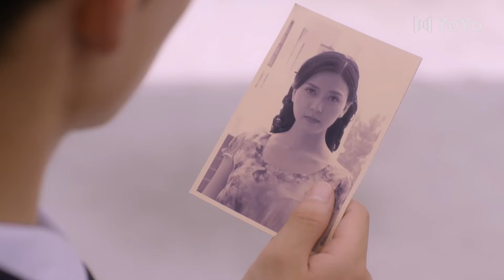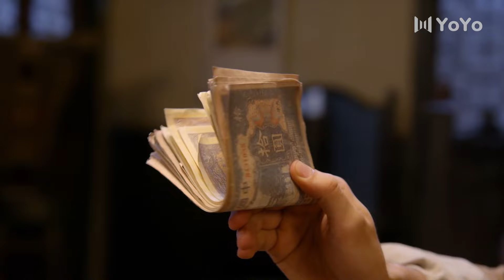得知美女交換身份霸總發了瘋，怎知美女要用一切補償霸總。💗 中国电视剧 cdrama 爱情💗剧名：戴流苏耳环的少女